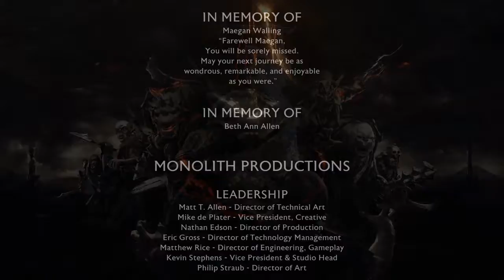Uno de los nuestros-La Tierra Media™: Sombras de Guerra™ (Final)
Todas las fortalezas han sido tomadas y defendidas. Todas las misiones secundarias, hechas. Todos los artefactos y recuerdos, coleccionados. Las aventuras de Talion y Celebrimbor acaban aqui. Las aventuras en mordor continuaran... pronto.